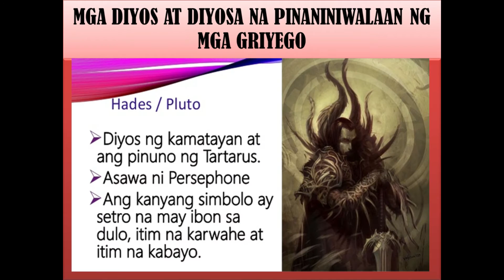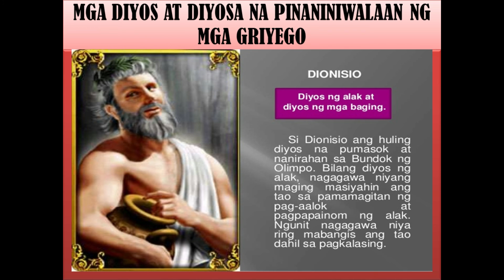Mga Diyos at Diyosa na Pinaniniwalaan ng mga Griyego